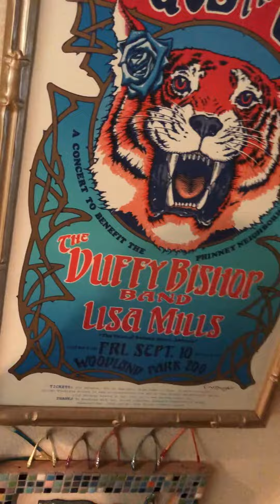Duffy Bishop 4:24:20 Promo Duffy Loses Marbles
My strawberries, my strawberries...Captain Queeg? Humphrey Bogart? Caine Mu...never mind...